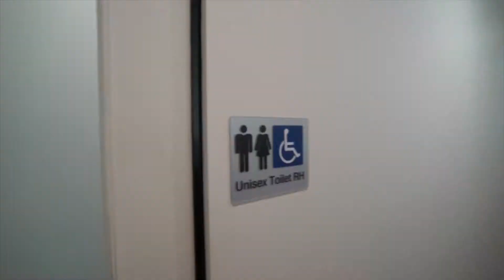Belmont Chiropractic - Perth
Promo video for Belmont Chiropractic - Perth